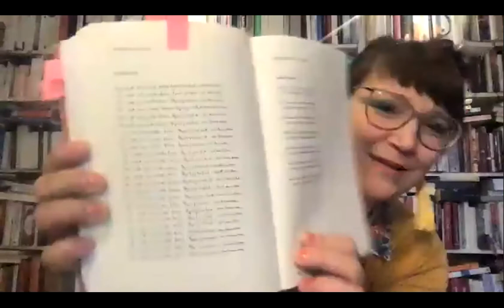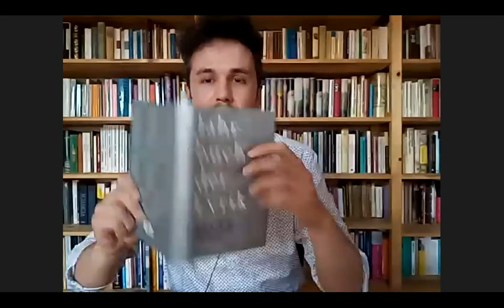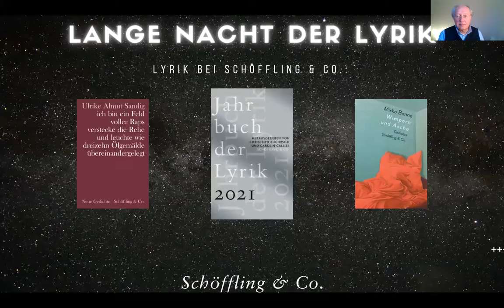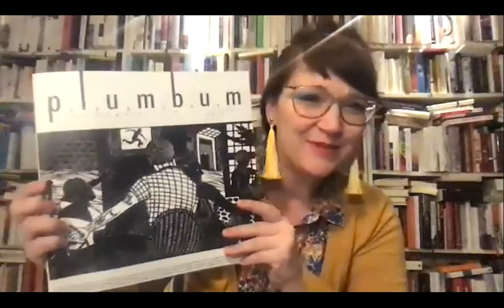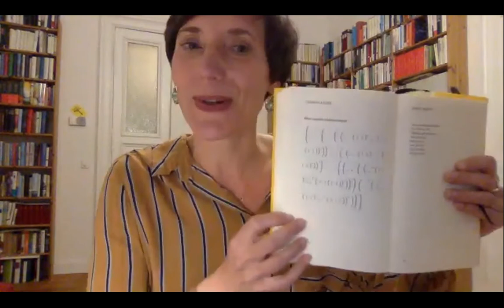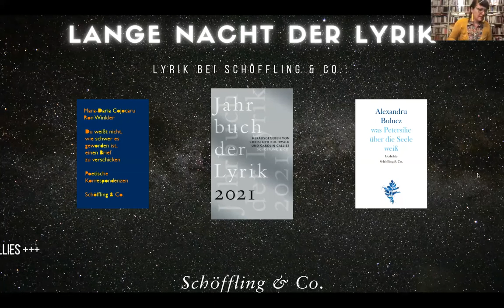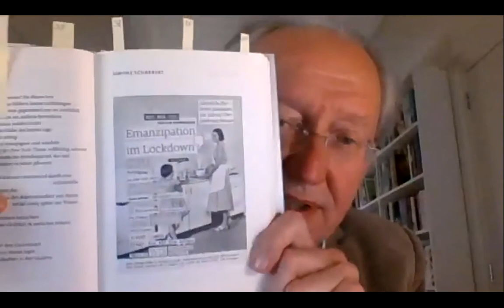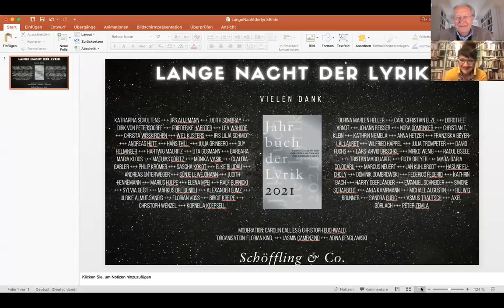Lange Nacht der Lyrik 2021 (Re-Live)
Das Jahrbuch der Lyrik gibt es seit 40 Jahren - und noch nie sind dazu so viele Lyriker:innen auf einmal live zu erleben gewesen:
Siebzig von ihnen, die in der diesjährigen Ausgabe mit einem Gedicht vertreten sind, lesen, stöbern in alten Jahrbüchern und bringen ihr Lieblingsgedicht daraus mit. Was also die zeitgenössische Lyrik ausmacht, wie vielfältig sie klingt und welches Bild sie von uns in dieser Epoche skizziert - noch nie war das direkter auf der heimische Couch zu hören und zu sehen, als in dieser digitalen Veranstaltung!

Re-Live der Lesung vom 23. April 2021

Es lesen:
18-19 Uhr: Katharina Schultens / Urs Allemann / Judith Sombray / Dirk von Petersdorff / Friederike Haerter / Lea Wahode / Christa Wißkirchen / Wiel Kusters / Iris Lilja Schmidt / Andreas Hutt

19-20 Uhr: Hans Thill / Julia Grinberg / Guy Helminger / Hartwig Mauritz / Uta Gosmann / Barbara Maria Kloos / Helwig Brunner / Monika Vasik / Claudia Gabler / Philip Krömer / Alexander Gumz

20-21 Uhr: Sascha Kokot / Elke Bludau / Andreas Unterweger / Sünje Lewejohann / Judith Hennemann / Marius Hulpe / Elena Mpei / Ralf Burnicki / Sylvia Geist / Markus Breidenich / Alexander Gumz

21-22 Uhr: Ulrike Almut Sandig / Florian Voß / Birgit Kreipe / Christoph Wenzel / Kornelia Koepsell / Peter Zemla / Dorina Marlen Heller / Carl Christian Elze / Dorothee Arndt / Johann Reißer

22-23 Uhr: Nora Gomringer / Christian T. Klein / Kathrin Niemela / Anna Hetzer / Franziska Beyer-Lallauret / Wilfried Happel / Julia Trompeter / David Fuchs / Lars-Arvid Brischke / Mirko Wenig

23-0 Uhr: Raoul Eisele / Tristan Marquardt / Ruta Dreyer / Mara-Daria Cojocaru / Marcus Neuert / Jan Kuhlbrodt / Hasune El-Choly / Dominik Dombrowski / Federico Federici / Kathrin Bach

0-1 Uhr: Harry Oberländer / Emanuel Schneider / Simone Scharbert / Anja Kampmann / Michael Augustin / Mathias Göritz / Sandra Gugić / Asmus Trautsch / Axel Görlach

Zum Jahrbuch der Lyrik 2021:
Seit mehr als 40 Jahren schreitet das Jahrbuch der Lyrik alljährlich die poetischen Landschaften in Deutschland, Österreich und der Schweiz ab. Für die 35. Ausgabe konnte Christoph Buchwald die vielfach ausgezeichnete Lyrikerin Carolin Callies als Mitherausgeberin gewinnen. Gemeinsam haben sie aus den eingesandten Texten von über 600 Lyrikerinnen und Lyrikern, jungen und alten, bekannten und unbekannten, die besten Gedichte ausgewählt und in thematischen Kapiteln zusammengestellt.
Die Dichterinnen und Dichter finden auch 2021 überraschende und eigensinnige Wege, die Natur zu beschreiben, den Blick in eine ungewisse Zukunft oder eine oft seltsam oszillierende Vergangenheit zu richten. Sie gedenken der Toten, der namenlosen und derer, die Vorbilder und Heldinnen waren. Wörter wie ›lungenverzehrend‹ oder ›Seuchenzug‹ haben Konjunktur in den diesjährigen Texten, das poetische Gegenwartssensorium ist hellwach.
Im neuen Jahrbuch finden sich auch übersetzte Gedichte sowie Bildgedichte.